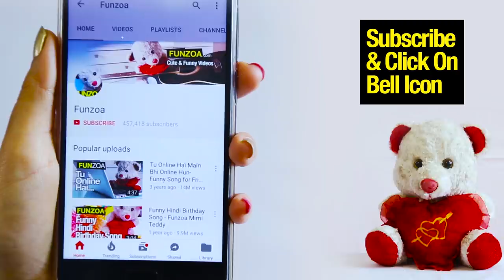FUNZOA VINE 16 | DHONGI BABA AND FEMALE BHAKT | Watch Till End, This Godman in a Breaking News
Dhongi Baba, a fraud Godman with his female disciple yani bhaqt. Watch Till End To See The Consequence of the naqli guru. Funzoa Teddy Videos.

🎤 Microphone Stand

Concept created, written and produced by Krsna Solo.